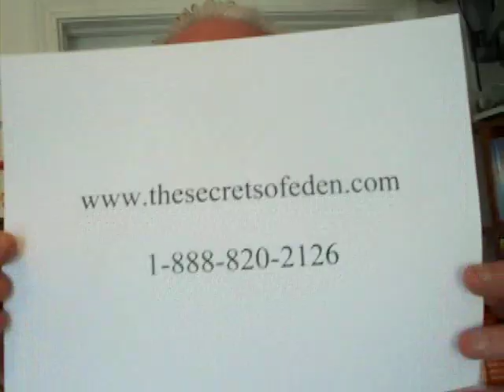Saw Palmetto, Pumpkin seed oil Prostate Oil Treatment BPH symptoms...from The Secrets of Eden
BPH Benign Prostate Hyperplasia plagues many men over 40.  Secrets of Eden's Prostate Oil is a mathematically significant blend of Pumpkin Seed Oil, Saw Palmetto, that can give relief to prostate problems in as little as 24 hrs.  It is guaranteed or money back.